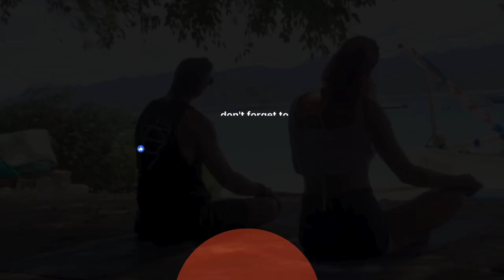New Rebel Wellness - Wealth of Self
Wealth of Self - Unleash Your Power with Clint!

Ready to unf@ck the beliefs and constructs of your mind? This is possible and there are shortcuts. without the bullshit. Clint's journey, forged through experience, play, and inspiration, has ignited a powerful fire, and now he's here to share the flames with those ready for drastic self-responsibility and change—no one else need apply!

Ignite Your Power: Clint is here to shake up your reality and pinpoint exactly where you're leaking - be it in finance, budgeting, health, relationships, lifestyle, discipline, or motivation. Are you ready to be an action-taker and refuse to settle for mediocrity? This life is meant for more than just surviving, and Clint is living proof that you can have everything you dream of.

Take the Plunge: Let's kickstart your life in an unconventional and aligned way. Clint doesn't promise it'll be easy, but with effort and dedication, you can redefine your tomorrow. Today's decisions are the blueprint for tomorrow's outcomes, and as Clint says, "It's 5 minutes till midnight."